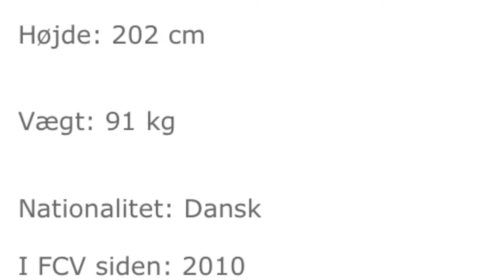FC Vedtsjællands Målmænd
Thomas Mikkelsen
Mads Petersen